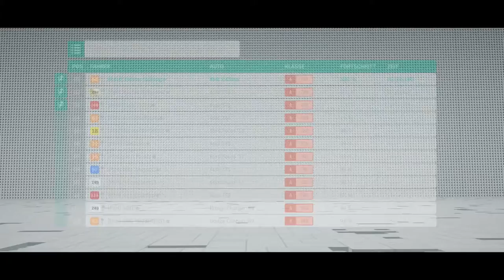Lego Speed Champions #02 - Mein erstes Haus - Let's Play Forza Horizon 4